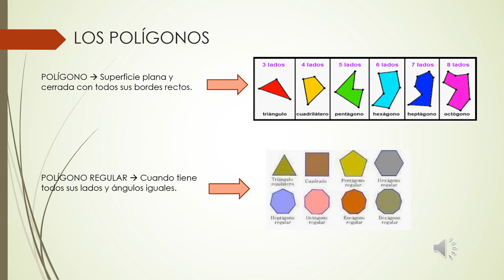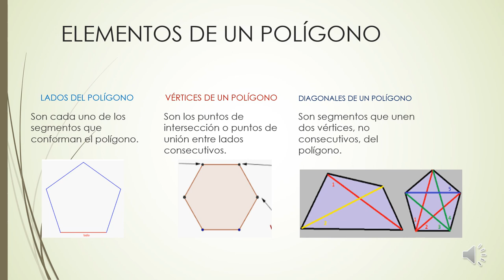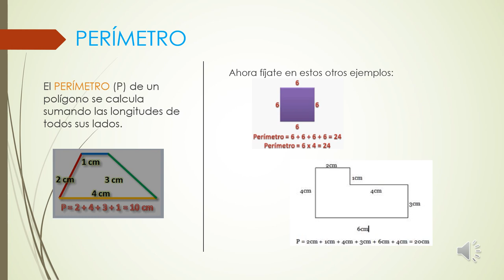VALDEBERNARDO 4º Ed Primaria Matemáticas Los Polígonos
Los Polígonos